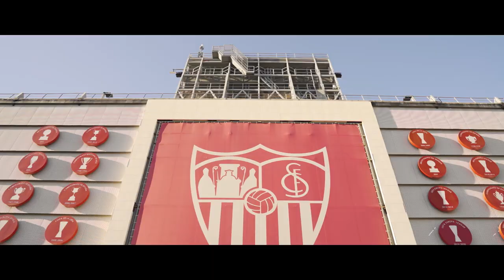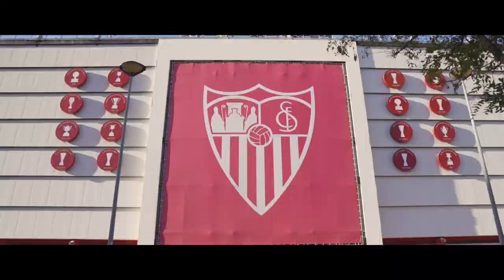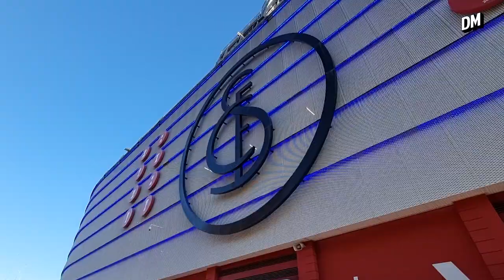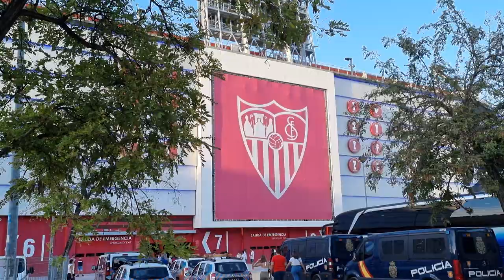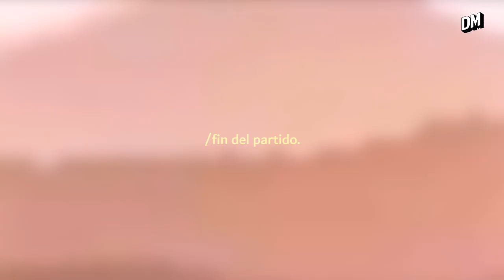ASÍ SE VEN HAALAND Y JULIÁN ÁLVAREZ EN CHAMPIONS LEAGUE | Sevilla vs. Manchester City VLOG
Doblete de Haaland, debut de Julián Álvarez y la afición del Sevilla al rojo vivo. Manchester City comenzó su camino en la Champions League 22-23 con una goleada y DM estuvo ahí para contarlo.